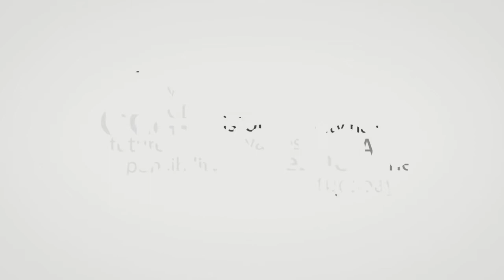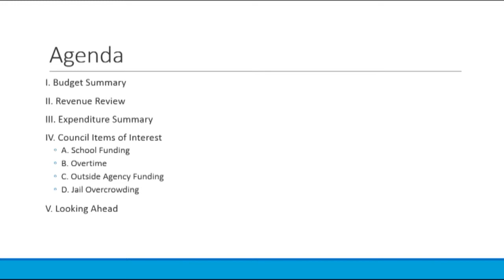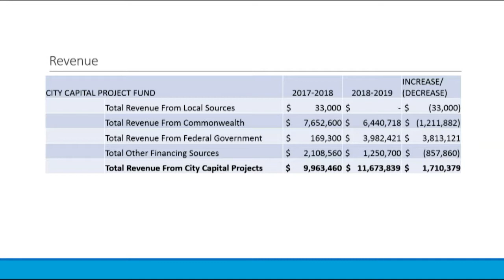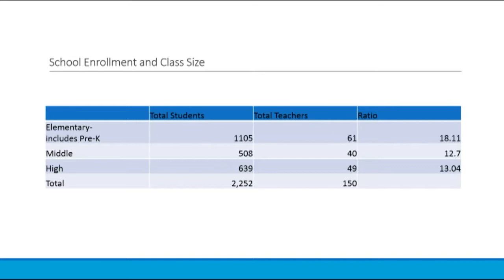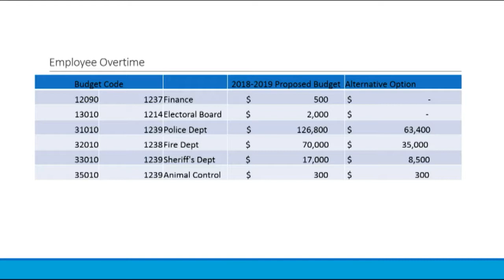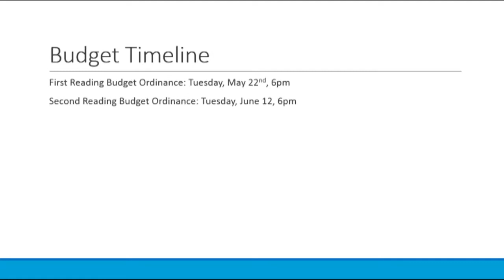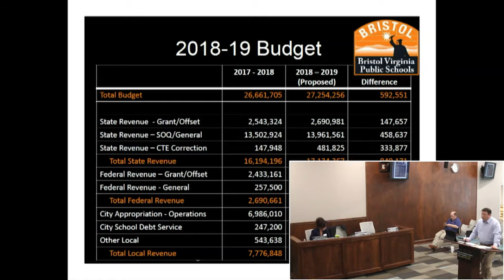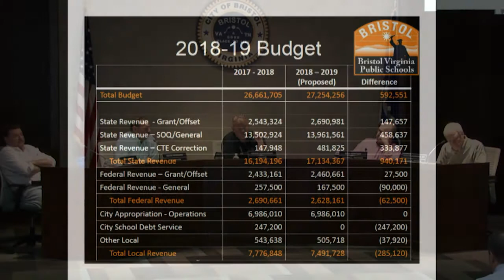5 12 18 City Council Budget Workshop1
City of Bristol, Va Budget Workshop